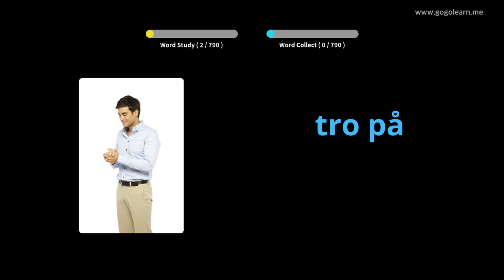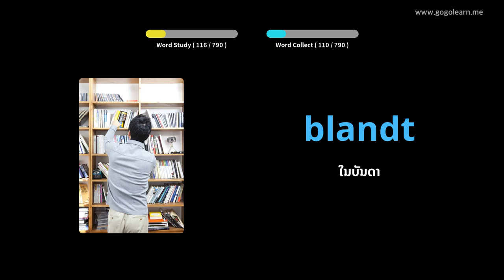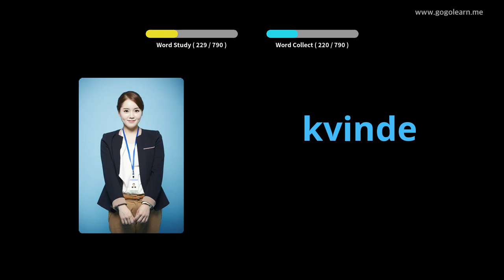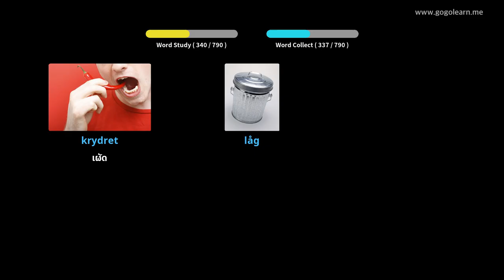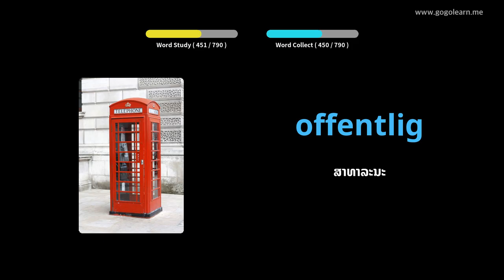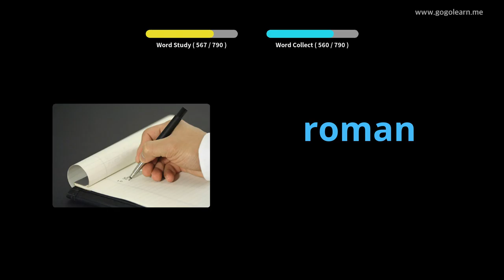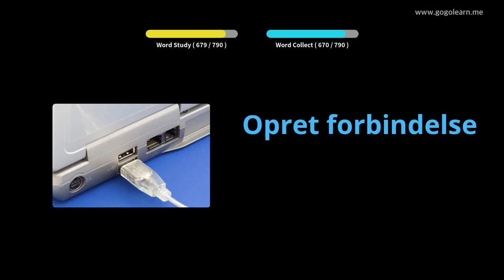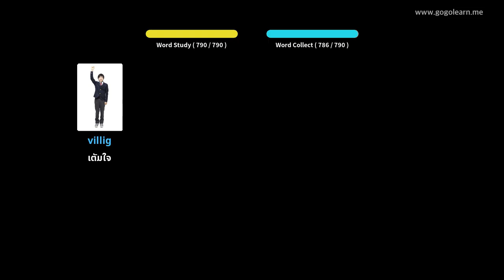ໂຮງຮຽນມັດທະຍົມ ຄຳ ສັບແດນມາກ |Golearn